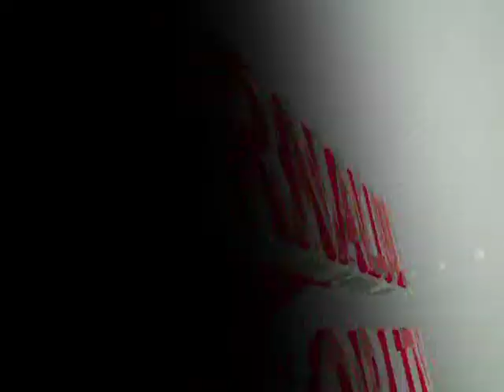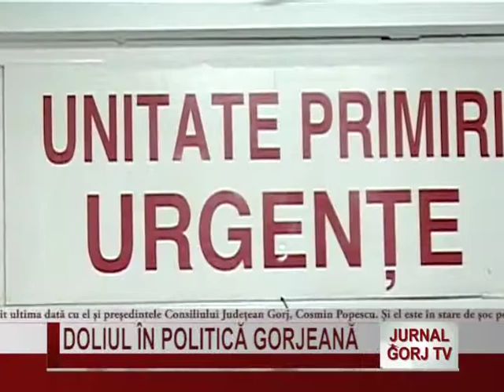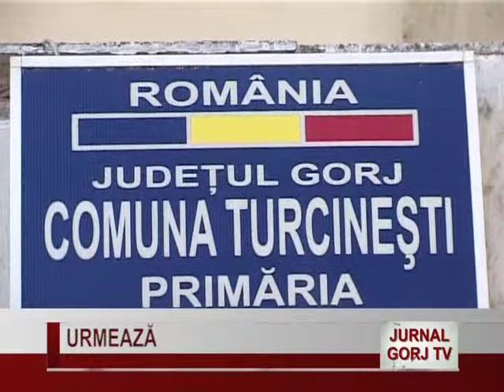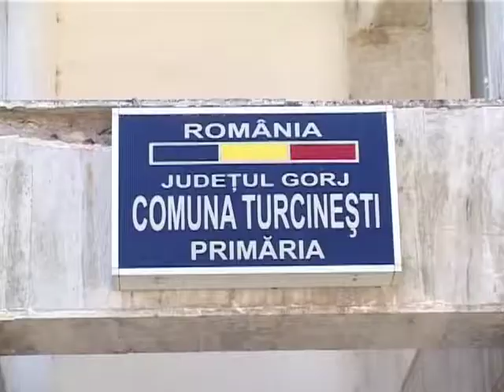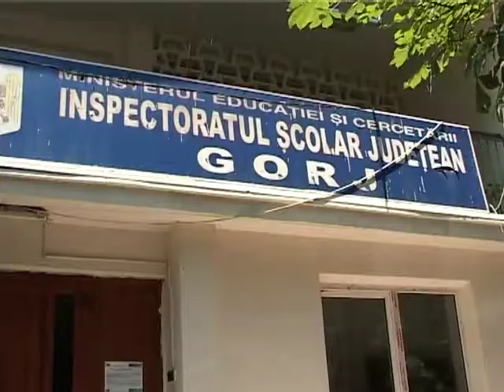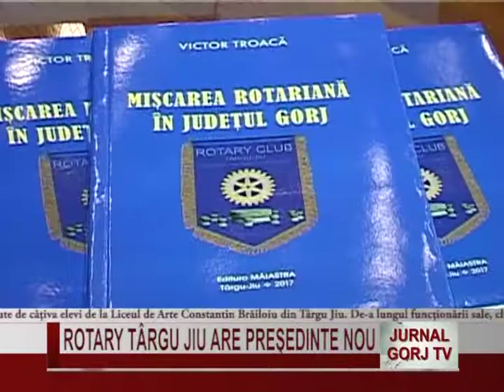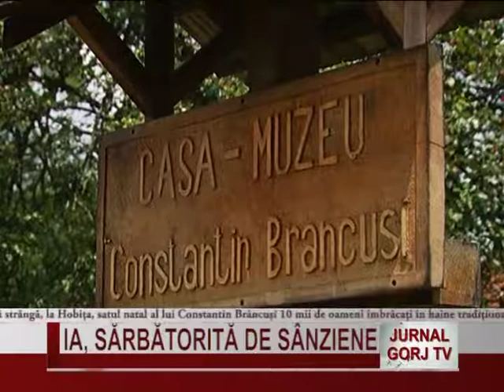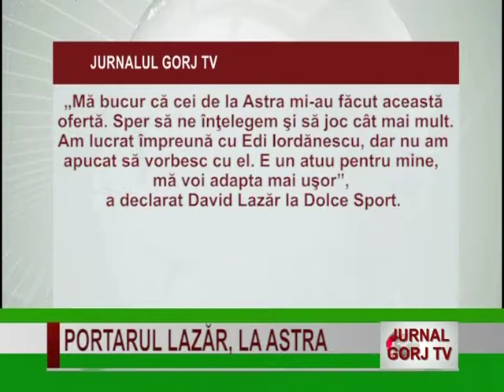jurnal gorjtv 23 06 2017